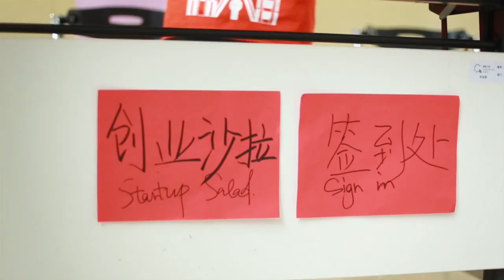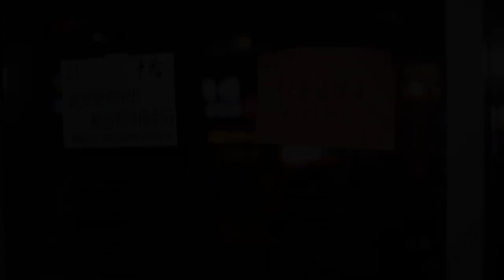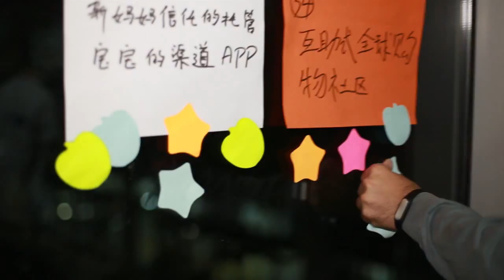Startup Salad Shen Zhen 2015 May.29-May 31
Startup Salad is a world-wide organization belongs to the organizers from all around the world, and we are the organization full of passion, energy and skills. Startup Salad aims to mix different roles to become a perfect Startup Team, and make it much easier for startups to reach related resources.